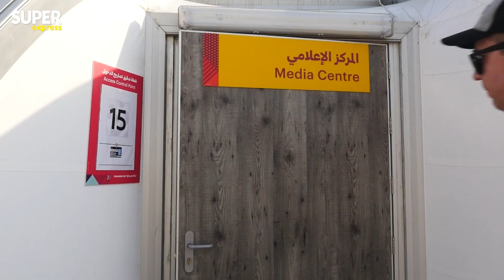SPIĘCIE LEWANDOWSKIEGO z DZIENNIKARZEM! Poszło o MESSIEGO l Vlog z Kataru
🔶 Zapraszamy na trzeciego vloga z Kataru! Futbologia Przemka Ofiary tym razem zajrzała na konferencję i trening medialny polskiej kadry. Kapitan reprezentacji Polski - Robert Lewandowski - otrzymał dość dziwne pytanie: Czy podasz rękę Messiemu przed meczem z Argentyną? Robert i pozostali dziennikarze obecni na konferencji nie wiedzieli o co pyta wysłannik z argentyńskich mediów. Zobaczcie nagranie!